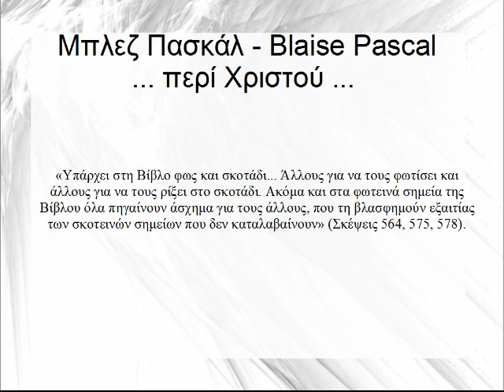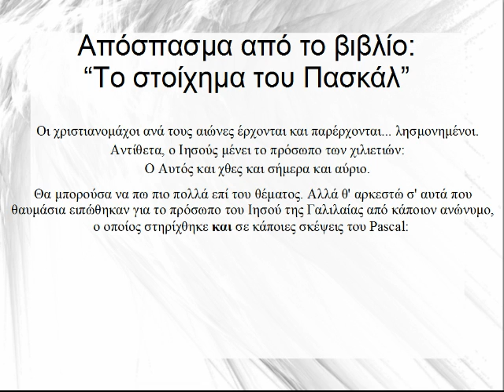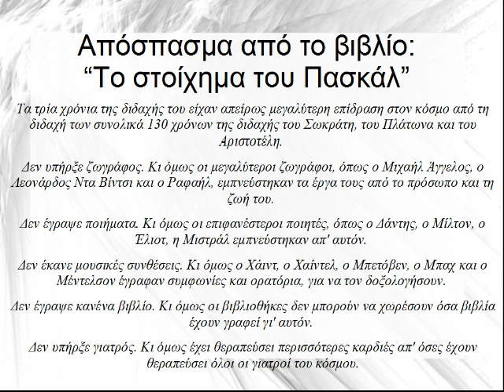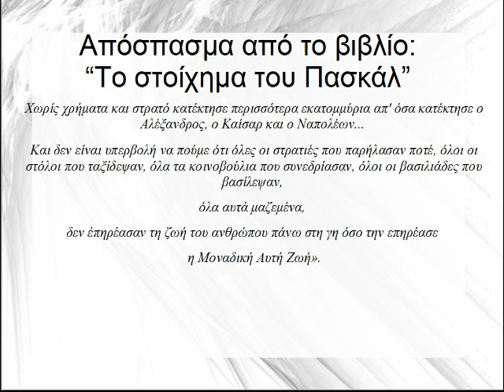Μπλεζ Πασκάλ (Blaise Pascal) Απλές Αλήθειες για το Χριστό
Ο διάσημος μαθηματικός, φυσικός, θεολόγος και φιλόσοφος Μπλέζ Πασκάλ περί του Χριστού.
Η παρουσίαση είναι εμπνευσμένη από το πολύ καλό βιβλίο του κ. Δ. Τσινικόπουλου "Το στοίχημα του Πασκάλ", που απαντά αποτελεσματικότατα στην αθεϊστική επιχειρηματολογία αλλά δίνει και σημαντικές απαντήσεις σε όσους έχουν ερωτήματα περί Θεού.
(Η φωνή μου είναι ελαφρώς τροποποιημένη)